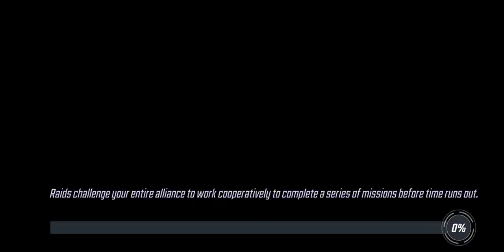War Offense - 413k Symbiotes vs 460k Hydra Red Skull - Marvel Strike Force